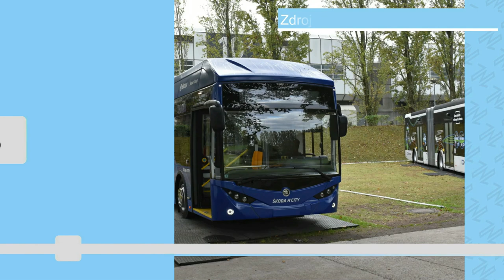METROBUS EXPRES 2022#21: Moderní Streetway nebude, historická K2 bude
Zatímco organizátoři dopravy prosazují ulehčení získání řidičského průkazu na autobus, zakazují import nových vozidel.

V Expresu #21 uvidíte:
Iveco Streetway do Pardubic (cs-dopravak.cz)
Autobusákem od 18 let (zdopravy.cz)
K2 pro Prahu (cs-dopravak.cz)
Vodíkový autobus pro Prahu (cs-dopravak.cz)
Větrná elektrárna ÖBB (zdopravy.cz)
Jízdenky podraží (zdopravy.cz)
Nové busy pro Kladno (cs-dopravak.cz)

Zveme vás na Vlakovou jízdu Krokodýlem po pražských spojkách!

Časové značky:
V pohodě.
0:00 Úvod
0:24 Streetway pro Prahu nebude
0:54 Od 18 let autobusákem
1:23 K2 pro Prahu
1:52 Autobusy DPP na vodík od Temsy
2:17 ÖBB má vlastní větrnou elektrárnu
2:38 Jízdné podraží
2:56 nové busy pro Kladno
3:24 Výluky
3:35 Jizda Krokodýlem
4:04 Závěr